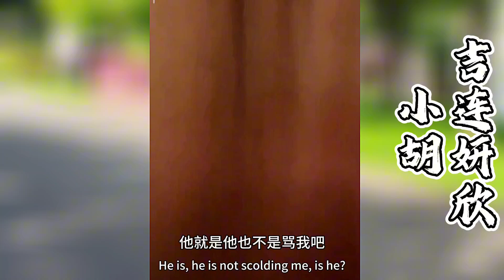原来小胡和吉连的经历如此相似！难怪她们能成为公司除了叶安安最好的朋友~！【探山记】凉山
大凉山的彝族风情！ 大凉山 吉连妍欣 叶叔叔 叶安安 杨哥 林妹 藏族美女 乡村生活 新农人计划 中国少数民族 抖音 TIKTOK Chinese Food#Chinese costume#minority#eleven#belle
往期精彩视频：